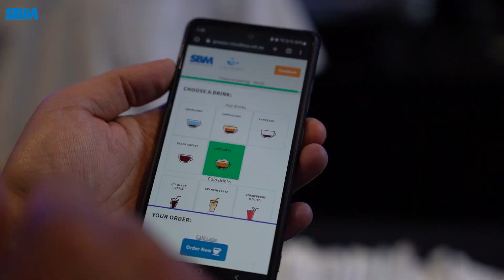Leap 2023 Exhibition Saudi Arabia | SBM